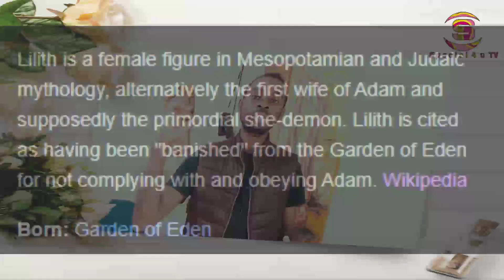FREEMASON Kutumia Wanawake Kuitawala DUNIA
Wimbi la Mashoga (Gays) limekiwa kubwa sana.